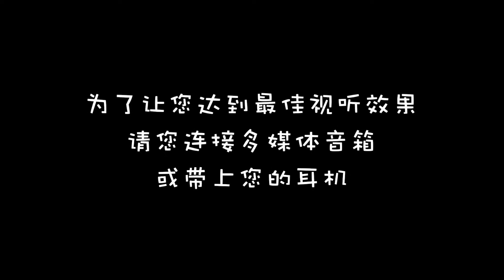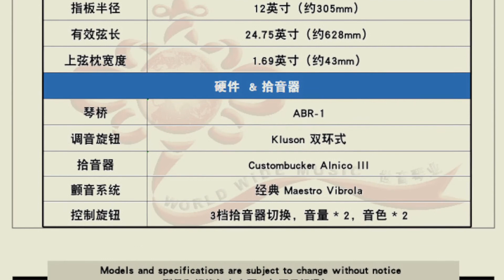Gibson Custom Shop 1964 SG Maestro Vibrola